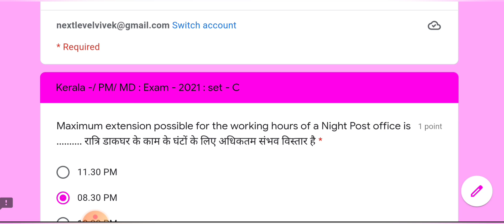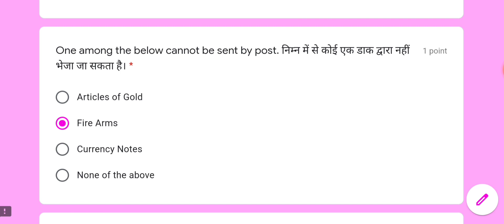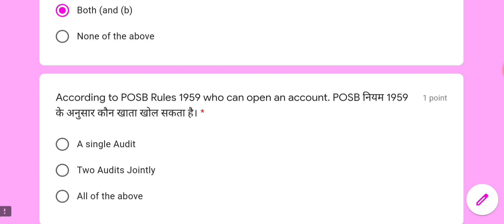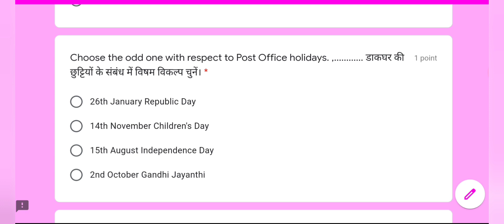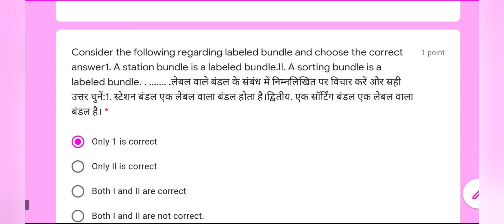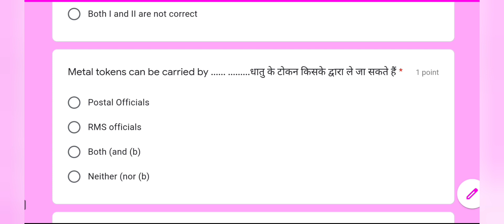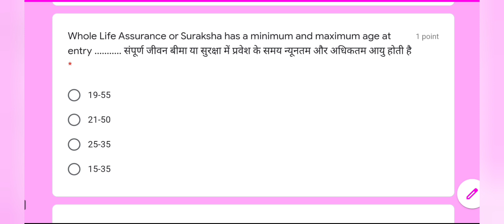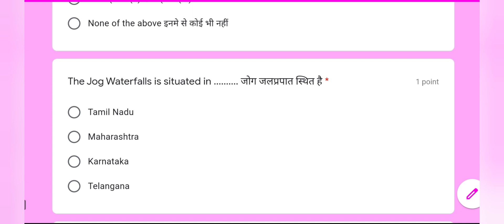KERALA CIRCLE ​POSTMAN / MAIL GAURDED SOLVED QUESTION PAAPER 2020 📑📄 ! GDSTOPOSTAM POSTALABC !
KERALA CIRCLE ​POSTMAN / MAIL GAURDED SOLVED QUESTION PAAPER 2020 📑📄 !